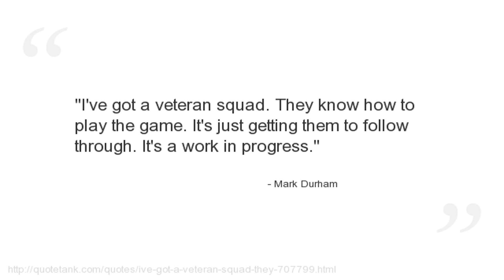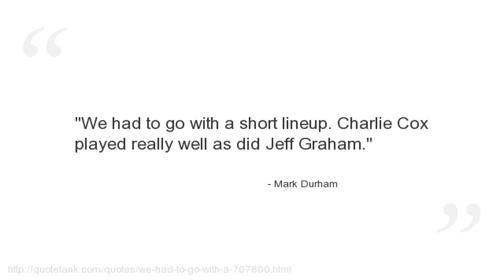Mark Durham Quotes